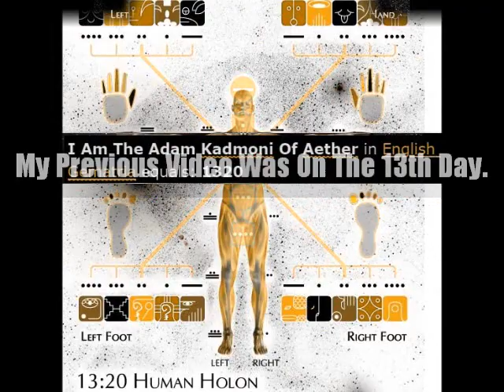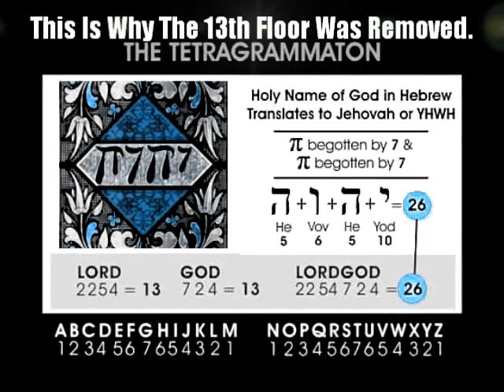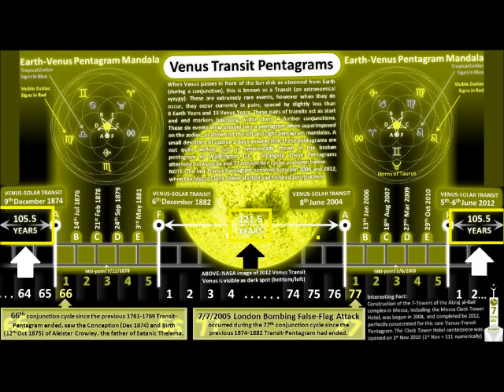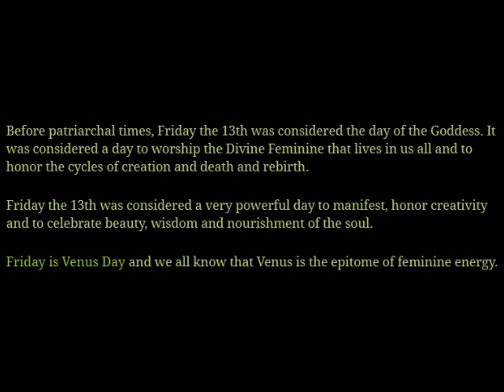1313 Mother Mary Armageddon Epicenter 1313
I Was Magically Born 11 x 11 x 11 x 11 Weeks (14641) Before 11 / 26 / 2020.

Year Two Thousand And Twenty On Twenty Sixth Of November in Simple Gematria equals: 666.

44 = G+O+D + H+E+A+D.
161 = P+E+R+F+E+C+T + V+I+S+I+O+N.